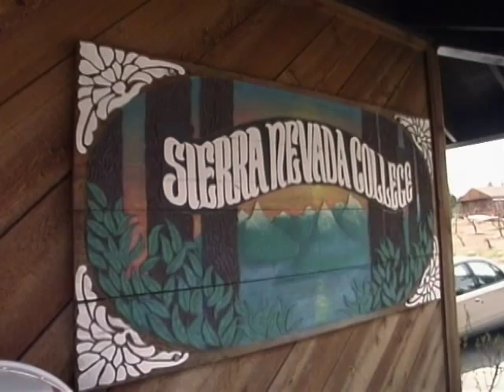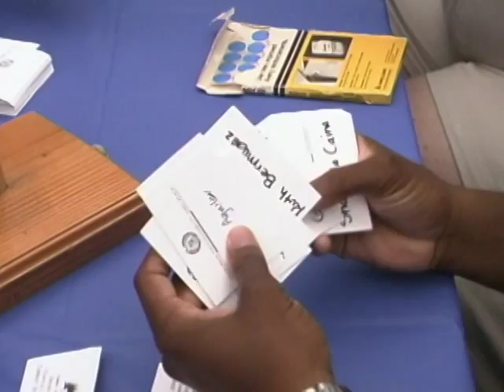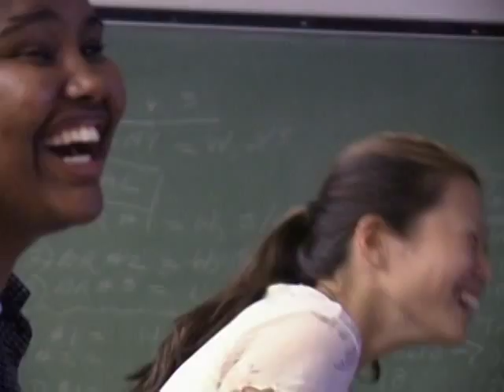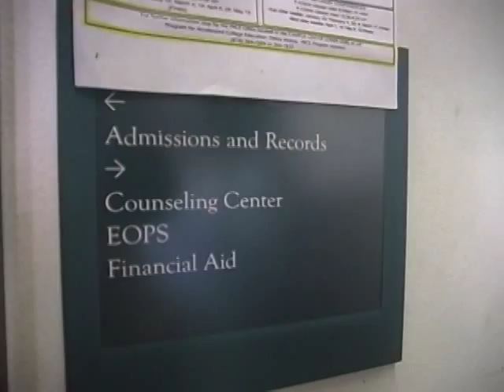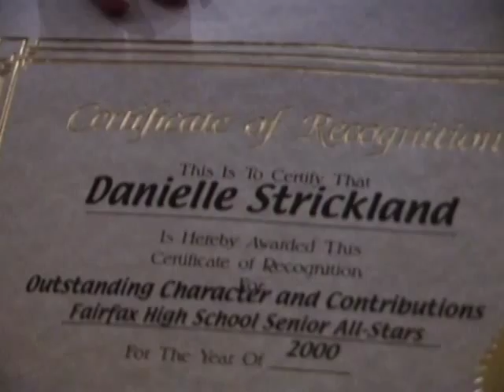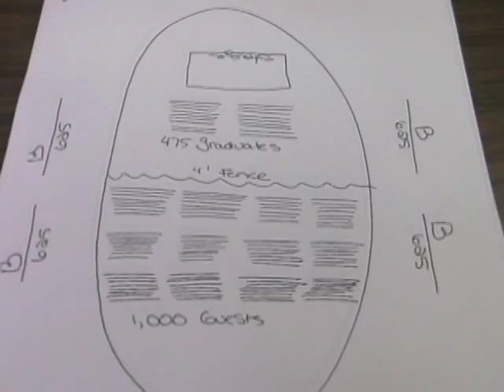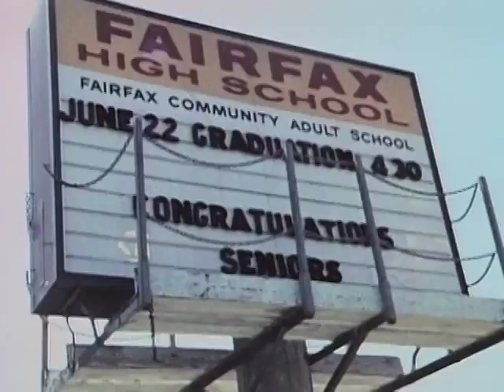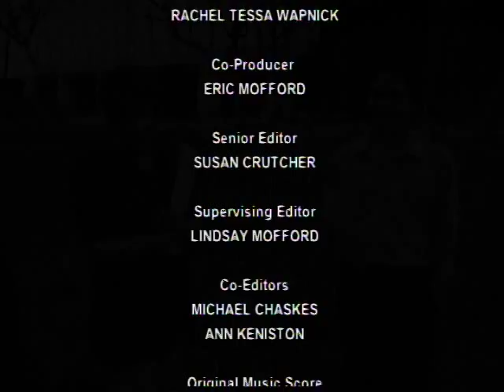SENIOR YEAR Episode 13: This Too Shall Pass